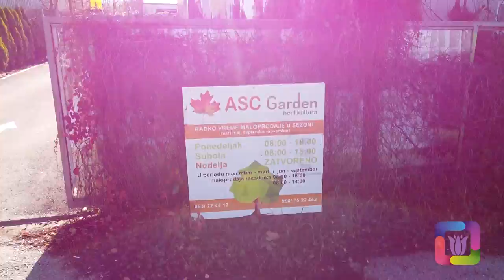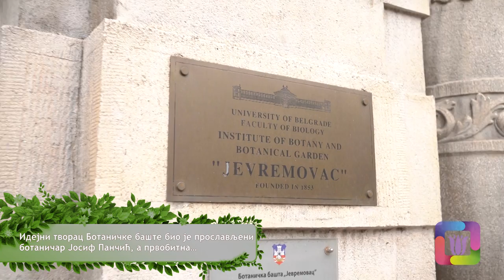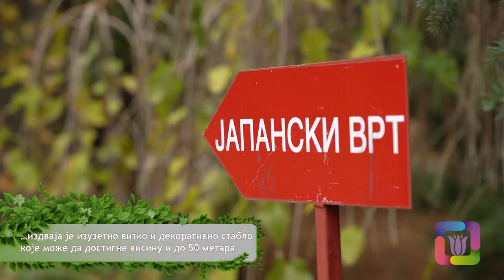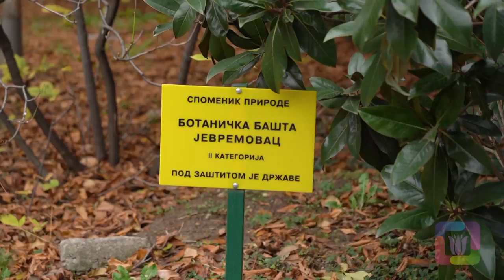Cvetni kutak ep. 108 02.12.2021. Viole, osmantus, ASC Garden, Botanička bašta "Jevremovac"